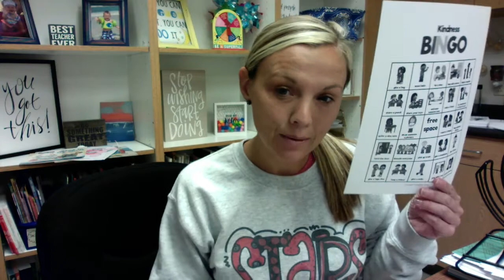Kindness BINGO Monday